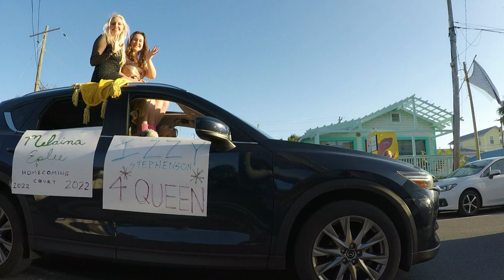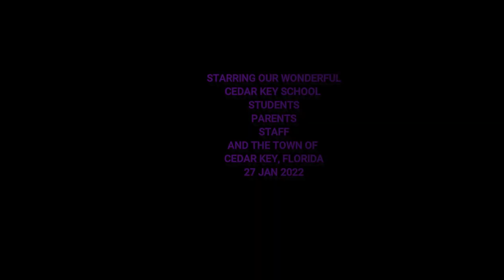2022 HOMECOMING PARADE AT THE SMALLEST PUBLIC SCHOOL IN FLORIDA, CEDAR KEY SCHOOL.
Highlights from the 2022 Cedar Key School Homecoming Parade.  Cedar Key School is the smallest public high school in Florida.